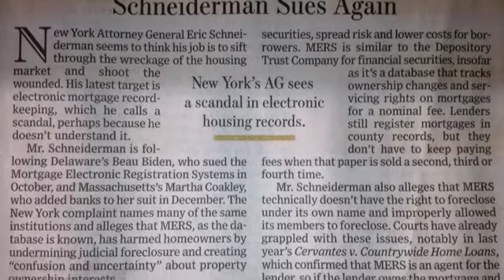Schneiderman Sues Again?!?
Albert discusses an article in today's Wall Street Journal on a law suit against MERS (Mortgage Electronic Registration Systems) and shares his opinion on the matter.

to hear more on this and other related topics.
COMMENTS, QUESTIONS AND SUGGESTIONS ARE ENCOURAGED!